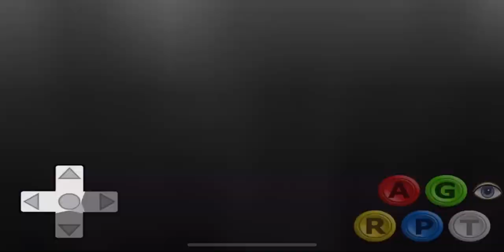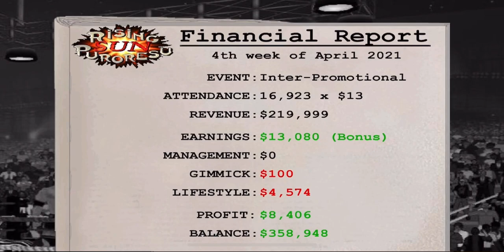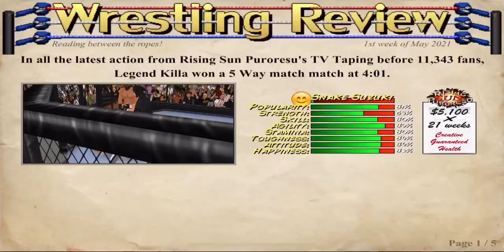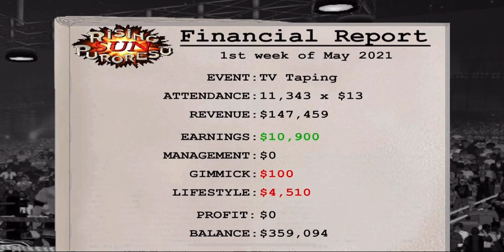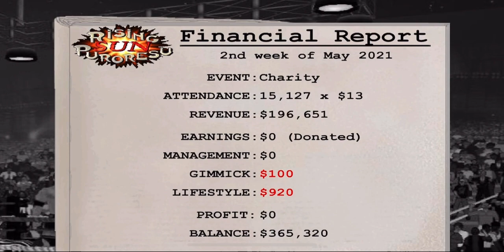Wrestling Revolution 3D: #19 Eazy Clap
Gaming Uploads: (link soon)

ADD ME ON SOCIAL MEDIA (if you want to)   :-)
⇨Kik: legendkilla5150
⇨Roblox: LegendKillaOfficial
⇨PSN: LiLdEmOnDoG_

About Legend Killa:
What's gooood my Killaz, it's the goat Legend Killa back in the building! I go by Legend Killa and I have a passion for making relatable and entertaining video content. I produce a variety of material on this channel that is suitable for a wide range of audiences. I look forward to creating a lot more videos for you guys!